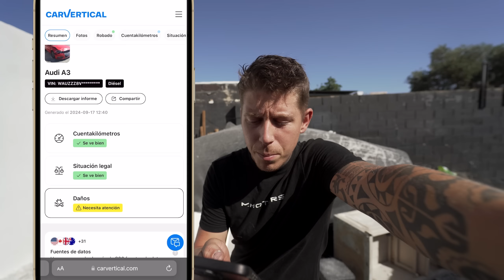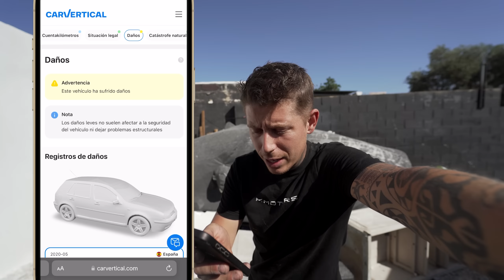✅ Continua El Bmw | Llanta Desboleada | Ecu Gas Comprada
Aqui Tenéis los colaboradores principales del canal, con sus respectivos descuentos:

✅CARISTA (diagnósis):
👉 NUEVO OBD CARISTA EVO: